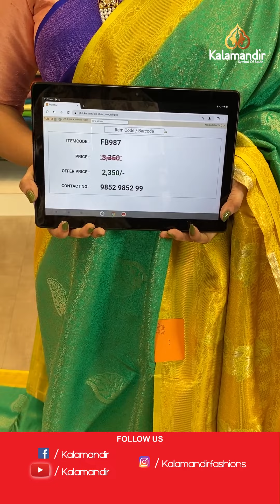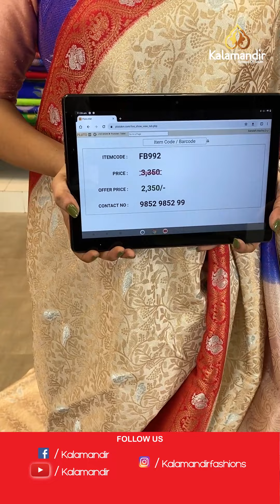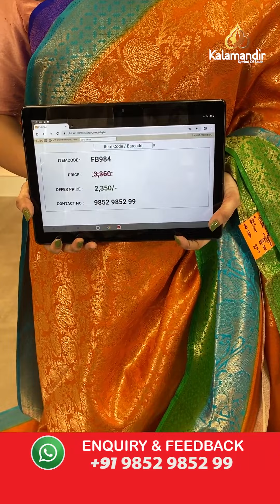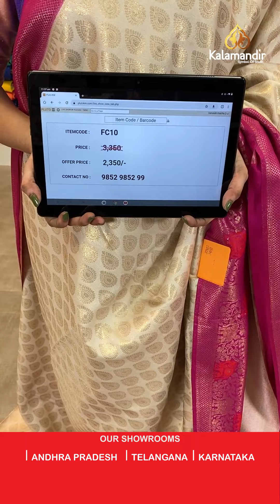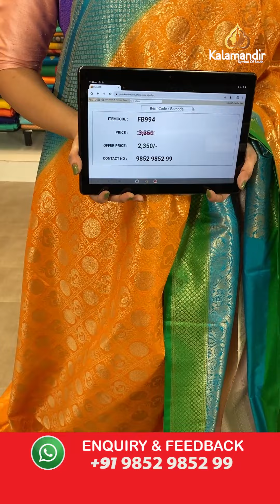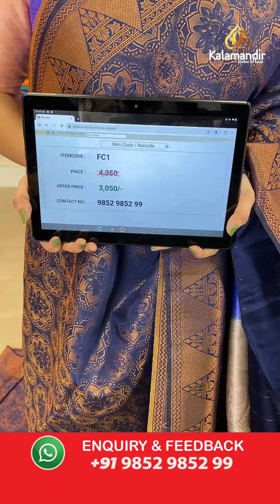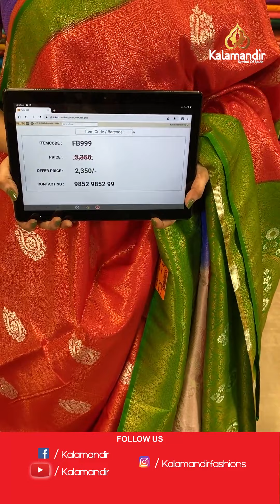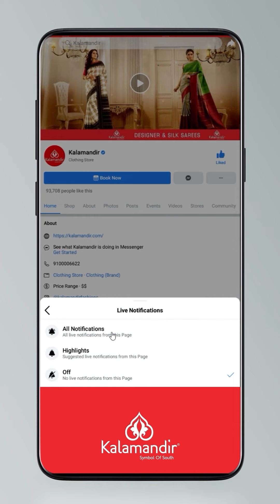Soft Silk Sarees - Weavers Price | Kalamandir Sarees LIVE